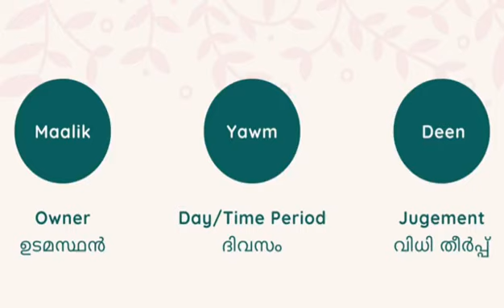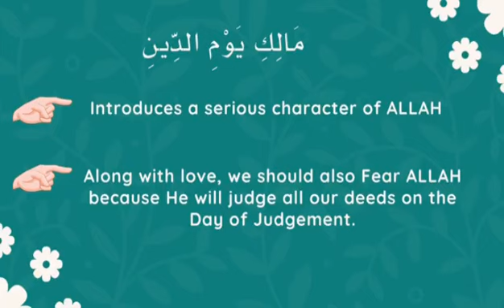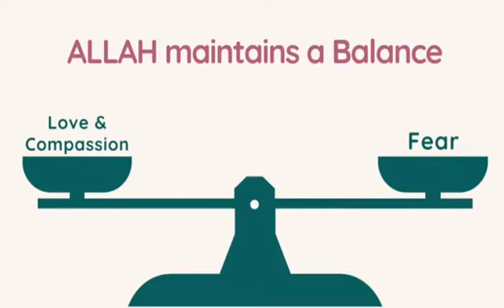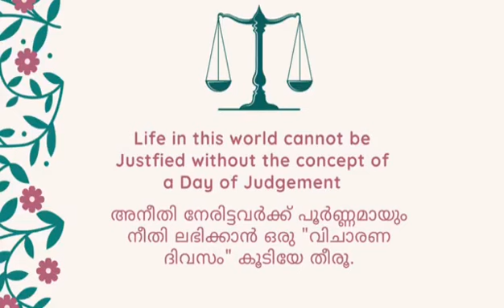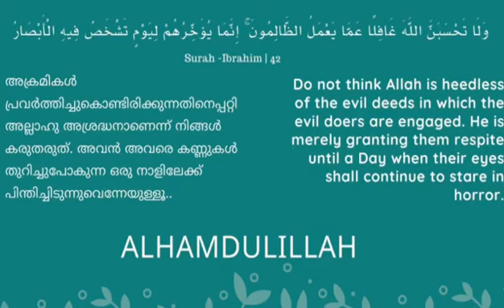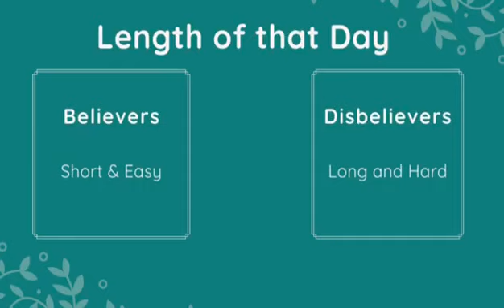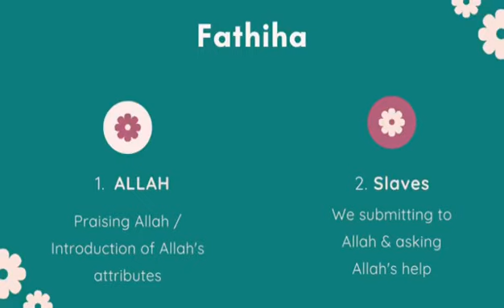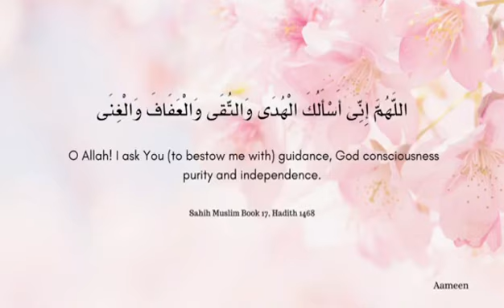ഖുർആൻ ക്ലാസ്സ് : ഫാത്വിഹ - ഭാഗം : 6